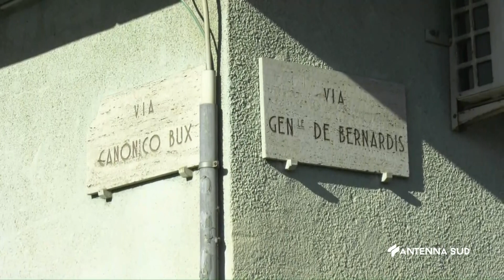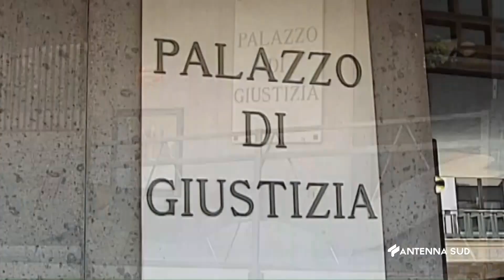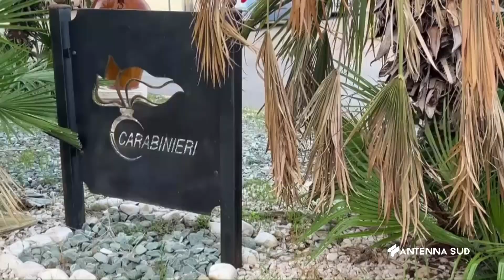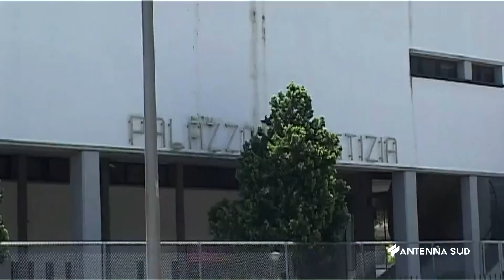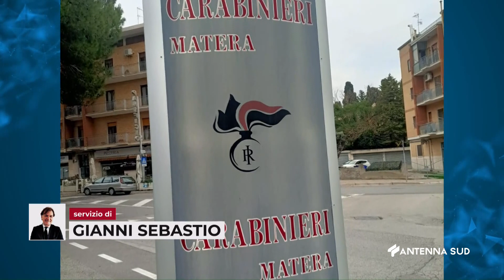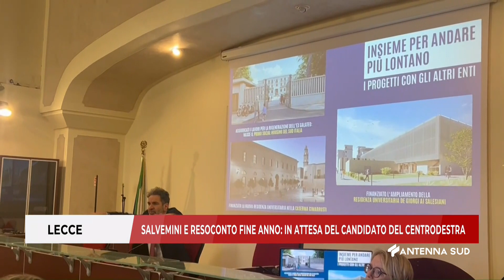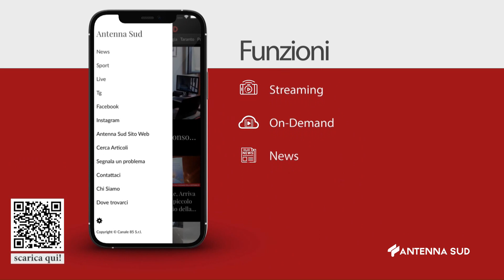TG INTERREGIONALE ORE 13 15 DEL 30 DICEMBRE 2023